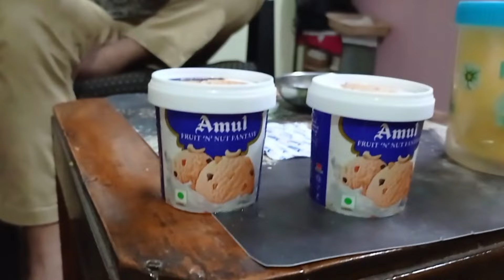Garam re bohi jauchi nonstop ଝାଳ 😥😥 aji randha hela ଗାଁ mutton .. evening snacks re crispy piaji😋